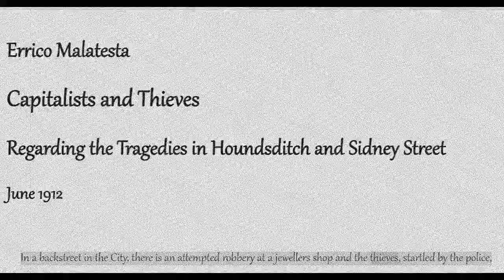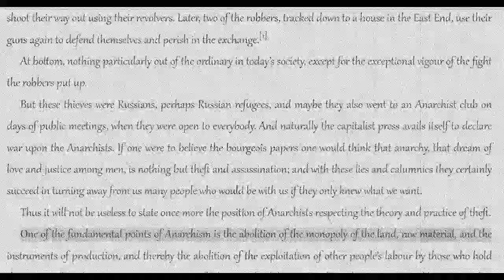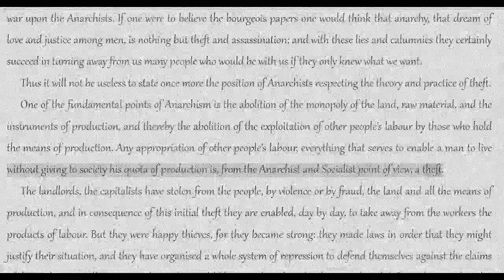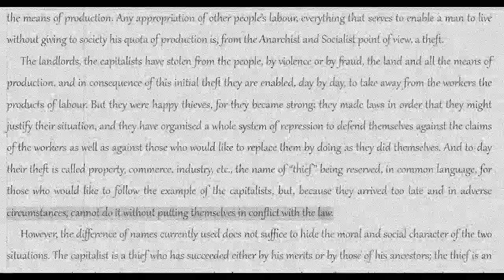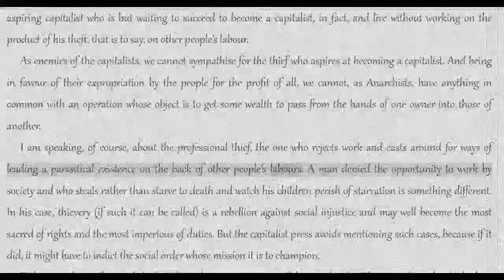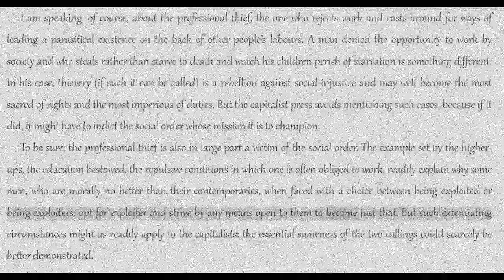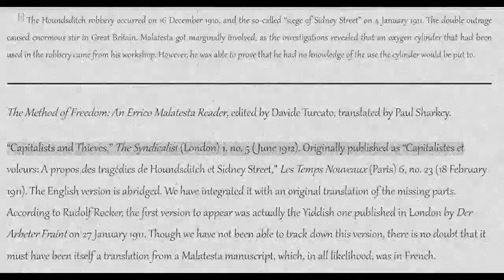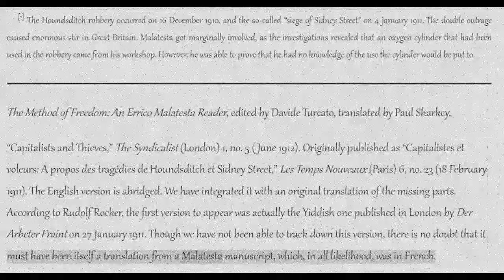Errico Malatesta: Capitalists and Thieves [COLA Audibook + Text]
Title: Capitalists and Thieves
Subtitle: Regarding the Tragedies in Houndsditch and Sidney Street
Author: Errico Malatesta
Topics: capitalism, crime
Date: June 1912
Source: The Method of Freedom: An Errico Malatesta Reader, edited by Davide Turcato, translated by Paul Sharkey.
Notes: “Capitalists and Thieves,” The Syndicalist (London) 1, no. 5 (June 1912).

Additional Libraries
The Anarchist Library